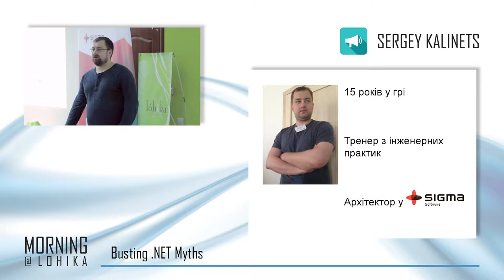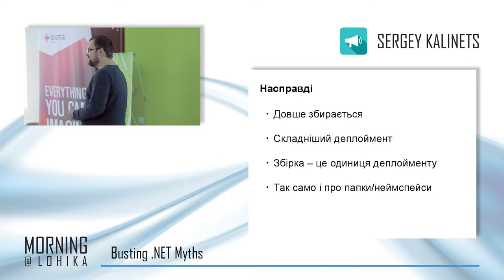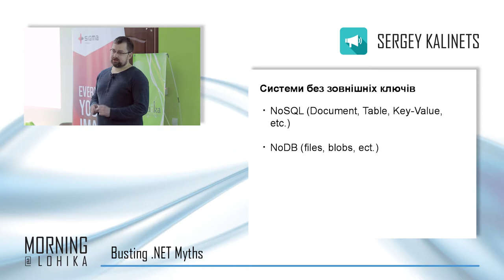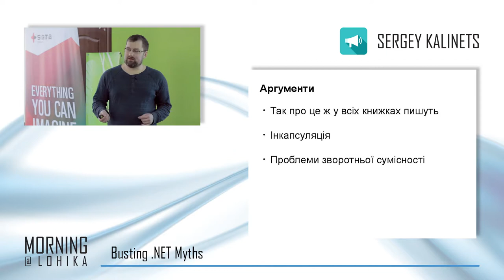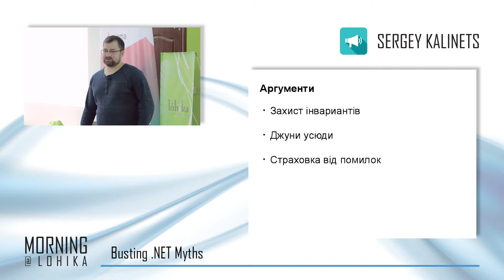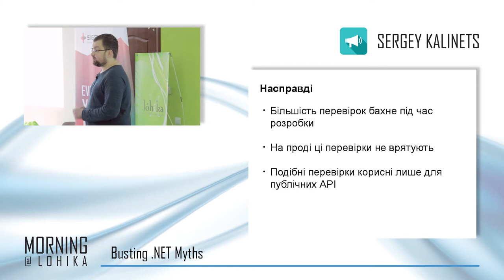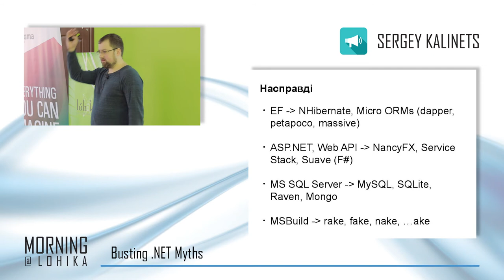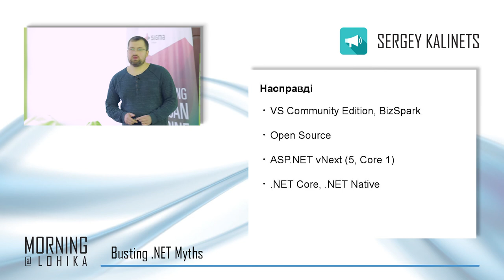.Net Morning@Lohika part 1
Part One of our .Net Morning@Lohika from February, 13th